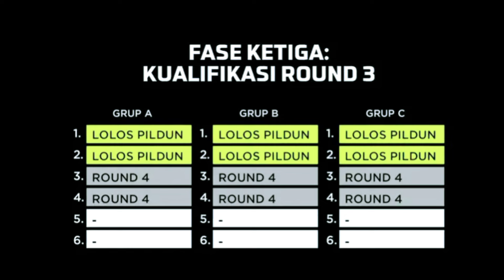CALVIN VERDONK CALON PEMAIN TIMNAS INDONESIA SIAP DITURUNKAN MELAWAN IRAK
Calvin verdonk calon pemain timnas Indonesia yang bermain untuk klub liga Belanda Nec Nijmegen